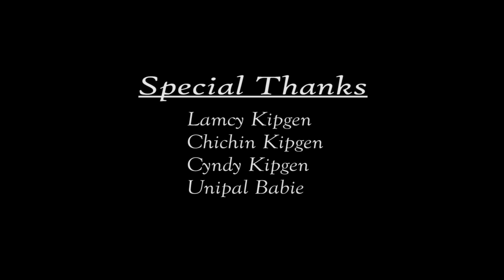PAKAI KEI HOILANGA CHE TANGEM || Nengminhoi@Minhoi kipgen.